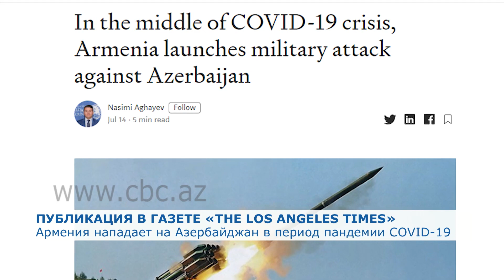Армения нападает на Азербайджан в период пандемии COVID-19 – генконсул Насими Агаев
В газете «The Los Angeles Times» опубликована статья генерального консула Азербайджана в Лос-Анджелесе Насими Агаева о последней провокации Армении.. В статье под названием «Армения нападает на Азербайджан в период пандемии COVID-19», генеральный консул отмечает, что с 12 июля вооруженные силы Армении используют тяжелую артиллерию для атак на позиции Азербайджанской армии и обстрелов населенных пунктов на армяно-азербайджанской границе.

Насими Агаев отметил, что армянские вооруженные силы наносили удары как по военным, так и гражданским объектам в приграничных районах с использованием оружия крупного калибра. Генеральный консул заявил, что правительство Армении во главе с Николом Пашиняном, утратившее доверие в своей стране и на международной арене из-за неспособности справиться с пандемией COVID-19, серьезным экономическим спадом и внутриполитическим кризисом, таким образом пытается отвлечь внимание населения Армении от внутренних проблем.